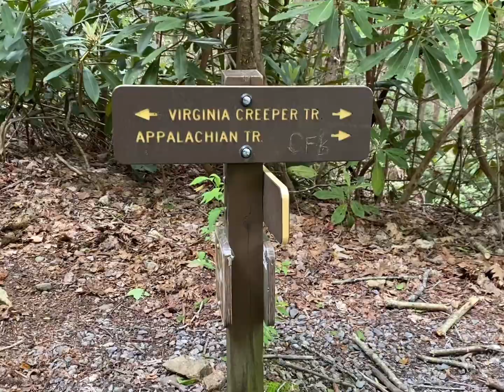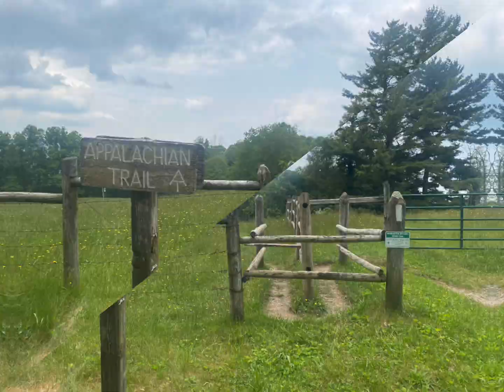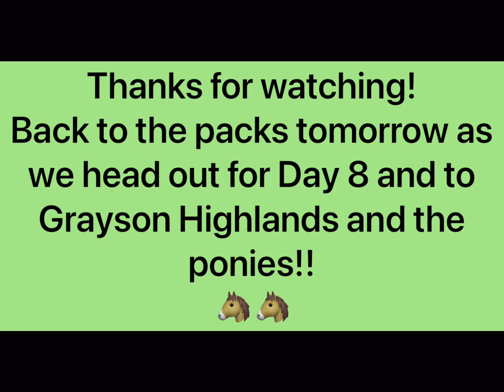Connect the Dots 2023 Day 7: 18 mile SOBO Slack Pack back to Damascus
Getting carsick from the shuttle ride 🤮